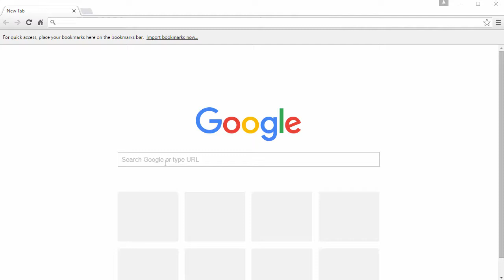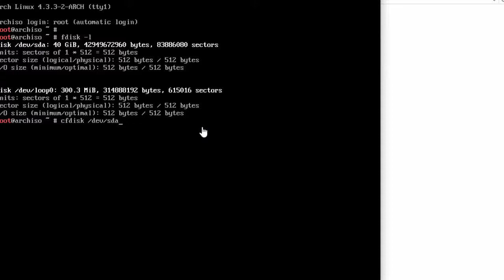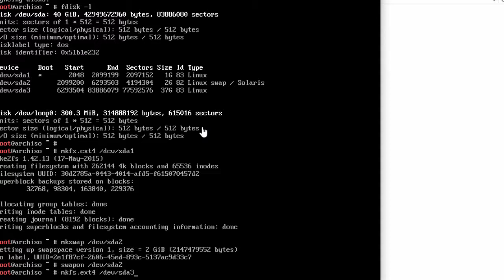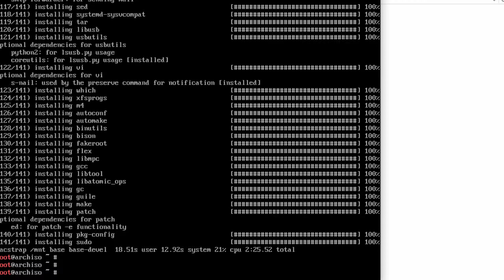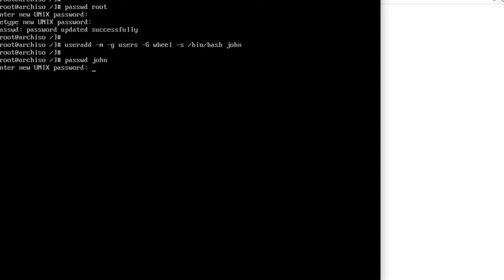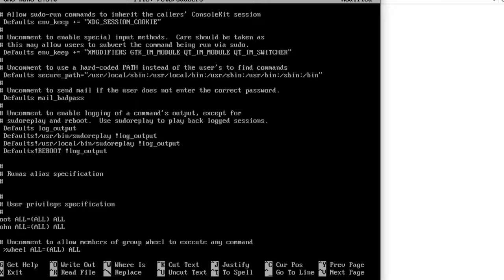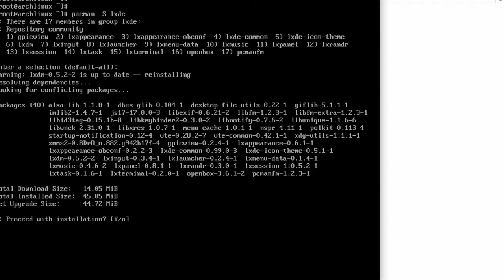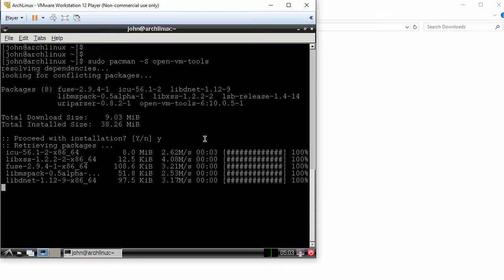How to Install Arch Linux 2016 + LXDE Desktop + Open-VM-Tools on VMware Player Free [Subtitle] [HD]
This video tutorial shows how to install Arch Linux 2016 with LXDE Desktop environment on VMware Player free step-by-step. We'll also install Open-VM-Tools for Arch Linux for better performance and usability. It also helps if you install Arch Linux 2016 on physical hardware.

Arch Linux 2016 + LXDE Installation Steps in Video:
1- Download Arch Linux 2016 ISO (00:04)
2- Crete a Virtual Machine for Arch Linux 2016 (01:08)
3- Start Arch Linux 2016 Base Installation (02:16)
4- Install LXDE Desktop on Arch Linux (11:15 )
5- Install Open-VM-Tools for Arch Linux (13:54)

Arch Linux is a rising star in the Linux community. It's designed to be flexible, lightweight and minimal. Arch Linux is the best distribution when it comes to picking something which is totally under user's control. When a user installs Arch, they are actually building their entire OS and choose components they need.
Installing Arch requires a certain level of knowledge with the command line.
I recommend you to watch the entire video for successful Arch Linux installation!

What is LXDE Desktop Environment?
LXDE (Lightweight X11 Desktop Environment) is an extremely fast-performing and energy-saving desktop environment.
LXDE comes with a beautiful interface, multi-language support and additional features. LXDE uses less CPU and less RAM than other environments. It is especially designed for cloud computers with low hardware specifications, such as netbooks, mobile devices or older computers. LXDE can be installed on many Linux distributions including Debian, Fedora, OpenSUSE and Ubuntu. It is the standard for Knoppix and lubuntu.

It's a desktop virtualization application that runs one or more operating systems on the same computer. With its simple user interface, unmatched operating system support and portability, it’s now easier than ever for IT professionals to get their users up and running with a corporate desktop. If you want to learn more about virtual machines or run virtual machines at home in a non-commercial environment you may use VMware Player at no cost.

BTC: bc1qwtus98fmqwruvd2fdmcryrtrzy6rpheumjh5w9
ETH: 0x95ef4340F1D428C091AA5729FE2dB30f41e1EeC4
LTC: ltc1qnvwrhxhrhzg3mzvz052ppjckmjs3k8vgjkgg9m
XRP: rP24VnD9Y9g3WmfPJ9cZi3wWMZ8Ucgfvey